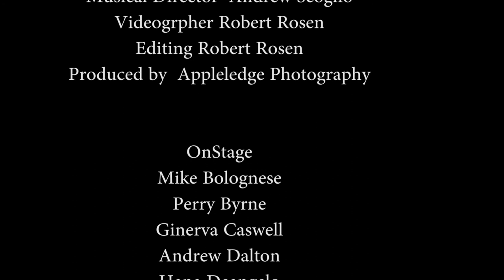Man of La Mancha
This was performed 11/15/2014 at the Marblehead H.S. in Marblehead, Ma.  I have sat and endured many plays staring in Nursery school up to and including High School.  That's what you do when you are a father of a grandfather.  Last night was an incredible performance by some remarkably talented young men and women.